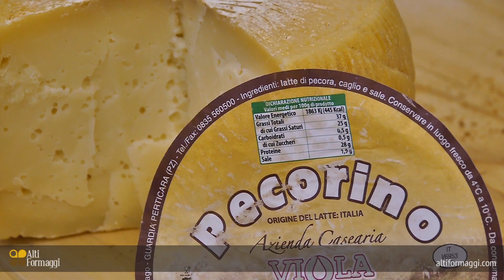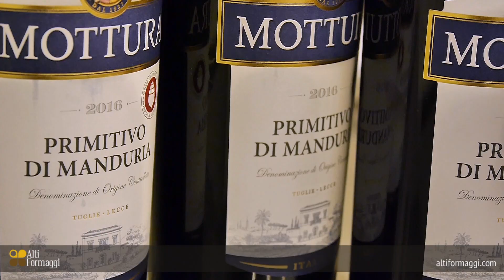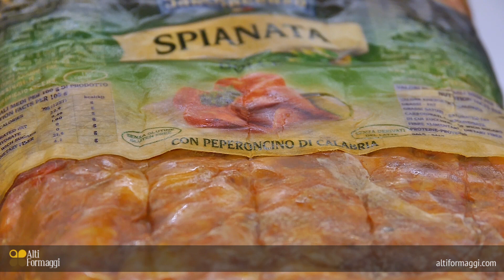AltiFormaggi.com - Eccellenze del territorio del Caciocavallo Silano DOP